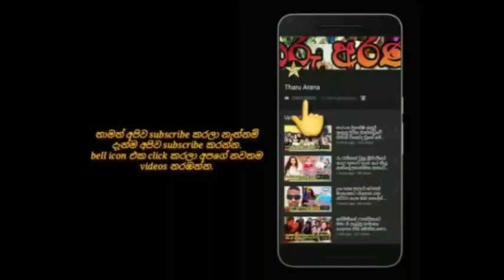amal perera's elder daughter's 21 birthday celebration | official photos